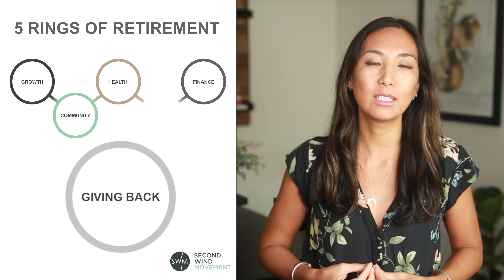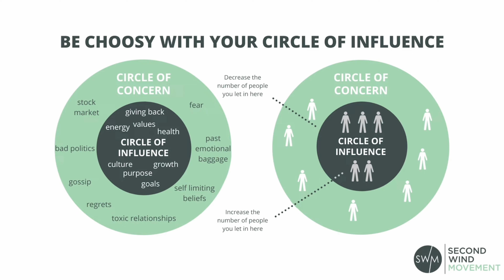4 Best Ways to Be More Adventurous in Retirement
🚀 Watch Free Workshop: How to Turn Your Successful Career Into a Successful Retirement

Finding adventure in retirement is critical, especially when society trains you to ONLY financially prepare in retirement - and not so much develop your sense of adventure in retirement.

If you’re wondering what to do in retirement, or if you’re seeking adventure in retirement, we’ve got you covered in our video, where we cover 5 creative ways to be more adventurous.

Whether it’s to explore your next excursion or expand your intellect, we’ve got ideas for everyone.

Retirement Purpose Quiz (fun 10-question quiz!)

Cyn Meyer here with Second Wind Movement, a resource for older adults like you (or someone you care for) that provides education, tools and coaching, so that you live your ideal retirement lifestyle that’s active, healthy, engaged and full of purpose.

We focus on five main areas of life, the 5 Rings of Retirement:

✅ Growth
✅ Community
✅ Health
✅ Giving Back
✅ Finance

So that you can get the most out of this important stage of life and help the future you age successfully in place.

To learn more about how to unlock your post-career passions and purpose, so you can live your ideal retirement lifestyle, watch this Free Workshop